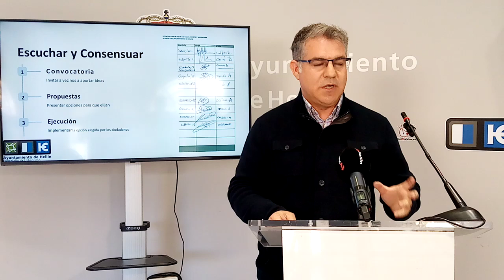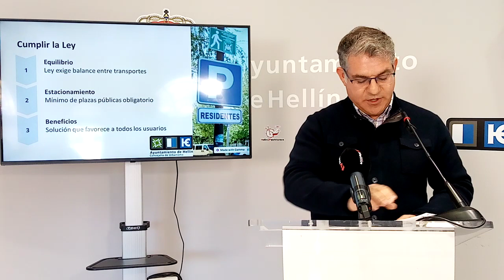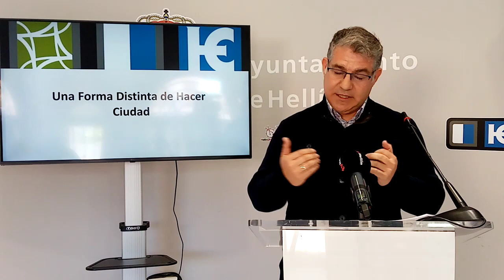UNA FORMA DE HACER CIUDAD. RUEDA DE PRENSA ÍNTEGRA DE MANUEL SERENA, ALCALDE DE HELLÍN.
Que los vecinos tengan voz y voto en las reformas de sus calles: una forma distinta de hacer ciudad.

Rueda de prensa íntegra del alcalde de Hellín defendiendo su política de dar la voz a los vecinos en las reformas de sus calles; saliendo al paso de las críticas de la oposición al respecto de las renovación de las calles Esparto y Sangradera; y deslegitimando la reducción de plazas de aparcamiento público y gratuito en las reformas del equipo de gobierno anterior.